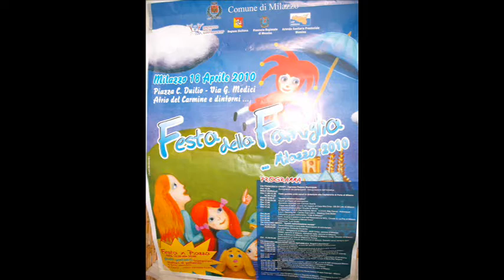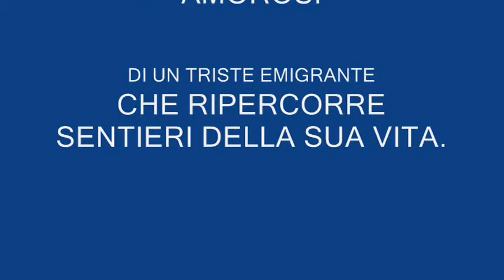SICILIA E TU DUE AMORI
Amore nel ricordo di una donna e per la Sicilia.